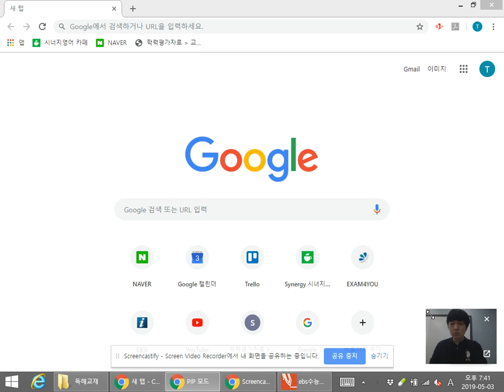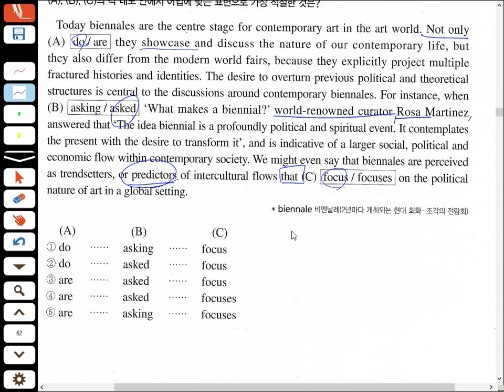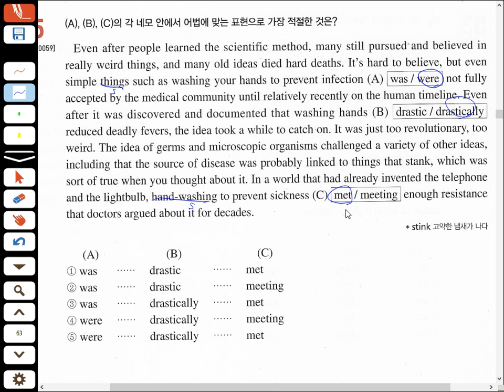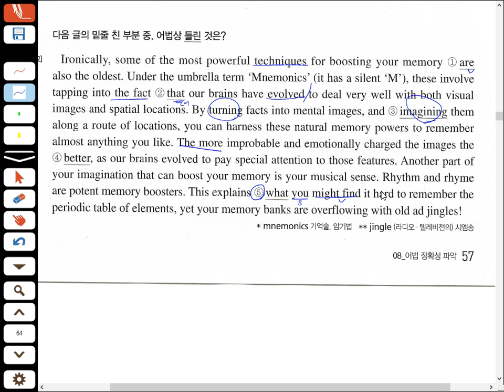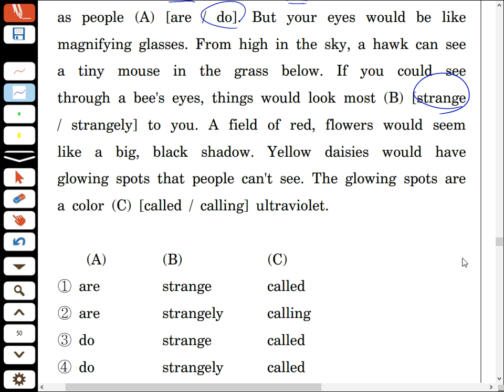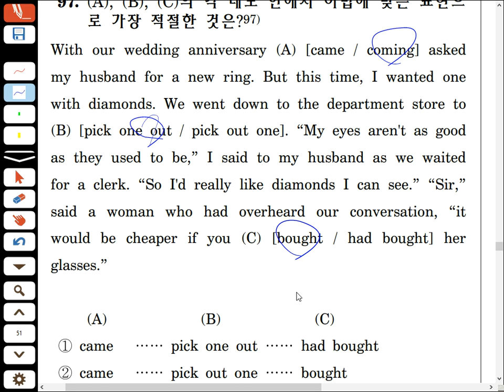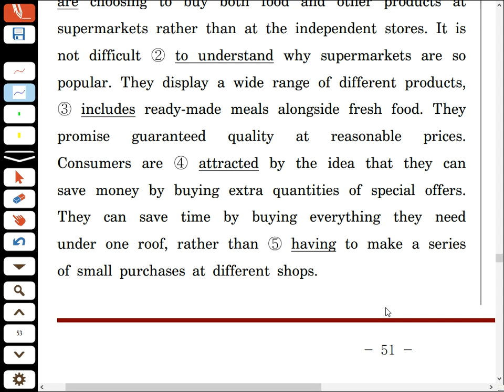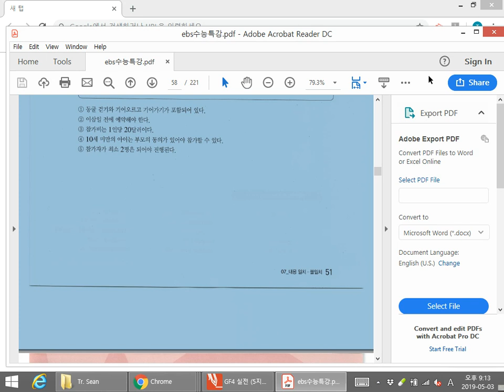May 3, 2019 9:14 PM